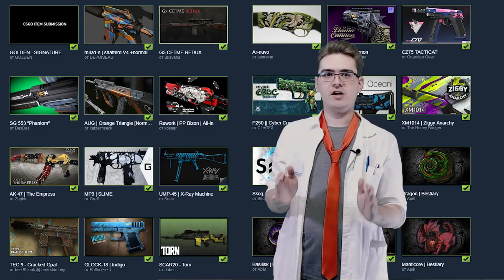За что ненавидеть - Counter-Strike: Global Offensive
Counter-Strike: Global Offensive — многопользовательская компьютерная игра, разработанная компаниями Valve и Hidden Path Entertainment
За что же ее ненавидеть? Какие у КС минусы? И почему же на нее столько негативных обзоров?